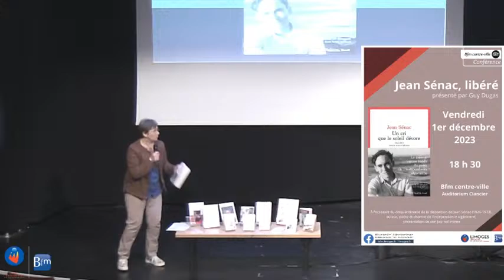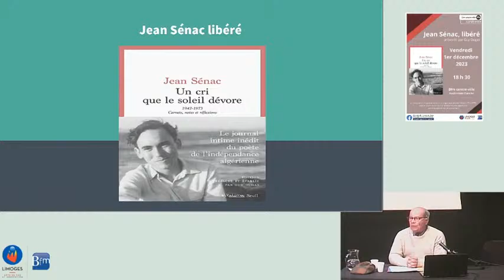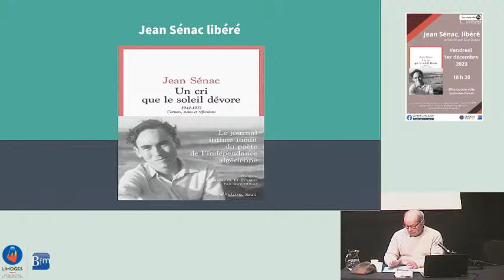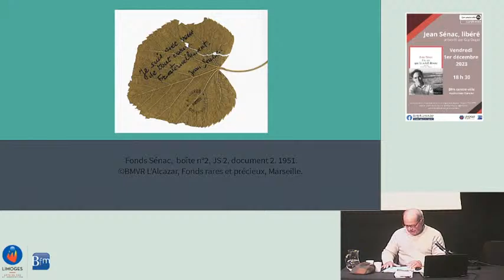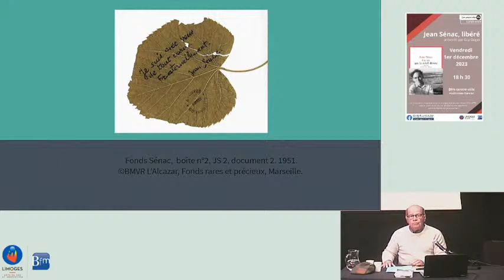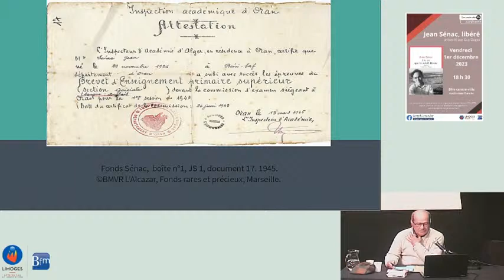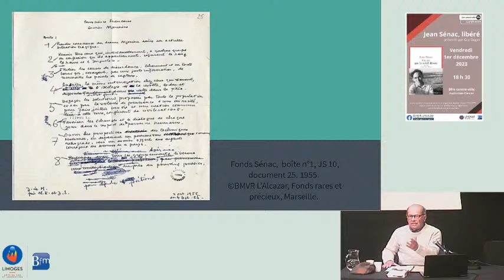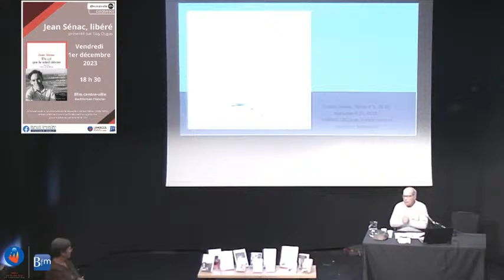Présentation du livre " Un cri que le soleil dévore" de Jean Sénac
"Jean Sénac libéré", présenté par Guy Dugas.
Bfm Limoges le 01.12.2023